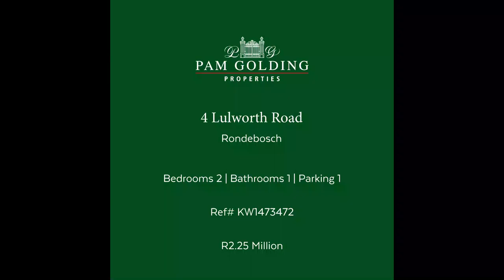2 bedroom house for sale in Rondebosch | Pam Golding Properties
Within walking distance of the local shopping centres, the Jammie Shuttle for university students and in close proximity to the local schools in the area, this home will be sought after by first time home owners or those wanting to scale down.

For additional information about this 2 bedroom house for sale in Rondebosch and other property listings or find out more about Southern Suburbs (Cape Town) Property for sale, or to rent